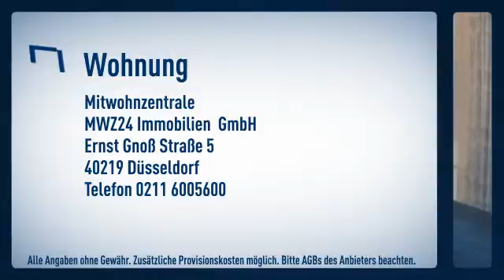Pempelfort: Sehr ruhig gelegene Gartenwohnung mit Terrasse und Blick in einen liebevolle